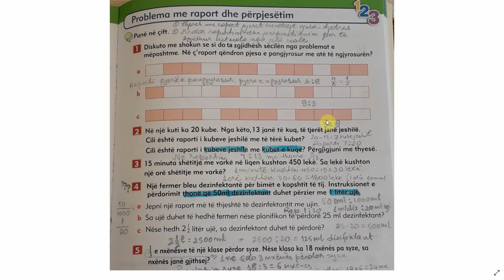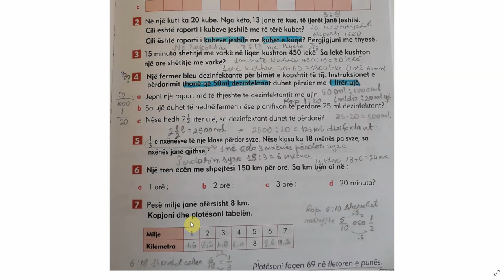Shkolla : Bedrie Bebeziqi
Lënda :Matematikë 6
Tema :Ushtrime me raporte dhe përojestim
Mesues :Arif Metaj